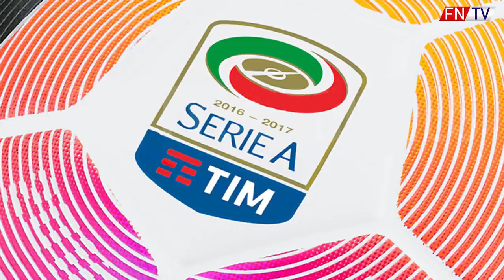1 KLUB = 1 NEJLÉPE PLACENÝ HRÁČ